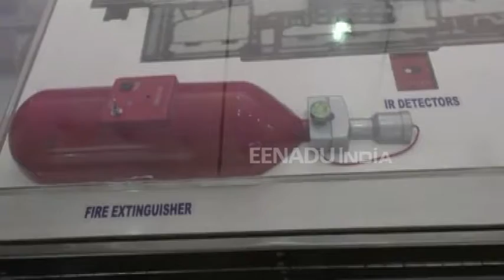रक्षा क्षेत्र में ब्रम्हास्त्र का काम करेगा ऑटोमैटिक फायर डिटेक्सन सप्रेशन सिस्टम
कानपुर: डीआरडीओ के सेन्टर फॉर फायर एक्सप्लोसिव एंड एनवायर्नमेंट सेफ्टी ने एक आग से सुरक्षा देने वाला एक उपकरण बनाया है. यह उपकरण न सिर्फ आग को डिटेक्ट करेगा बल्कि उसको तुरंत कुछ ही सेकंड में उसे रोक भी देगा.